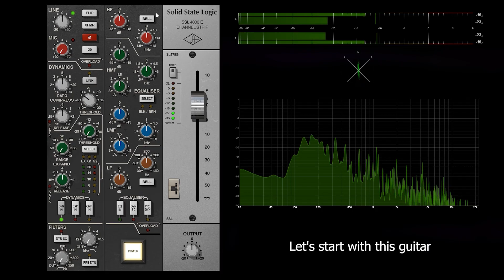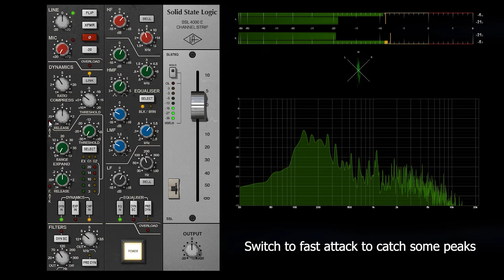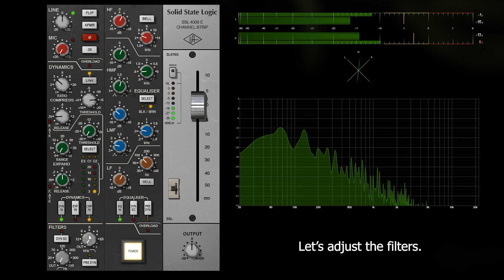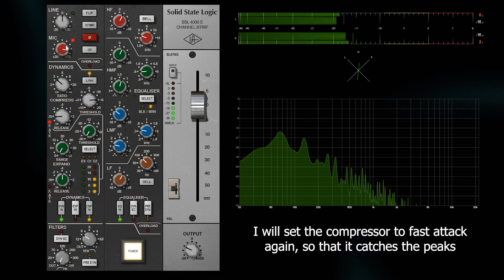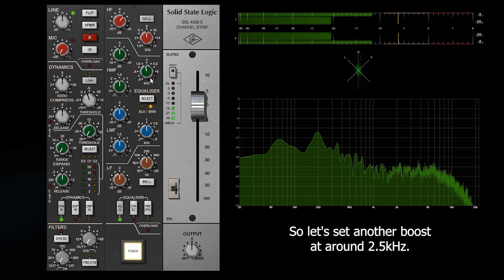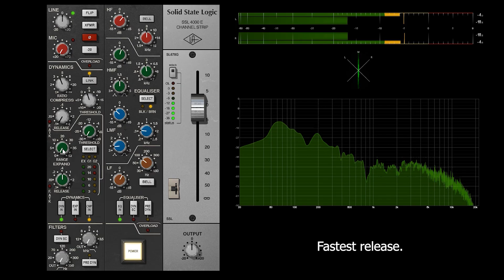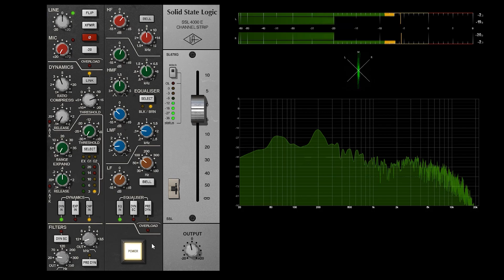Universal Audio - SSL 4000 E Channel Strip || Usage & Sound - Mixing tips - Walkthrough (no talking)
Hello everyone! Today UAD added six new plugins to the Spark subscription. Their famous emulation of the SSL 4000 E console is one of them. This video is a no-voice-walkthrough with transcribtion.

Manufacturer description:

Unlock the sound of the SSL 4000 E, the famous British-made console that has added unmistakable clarity and punch to albums from Nirvana to Tupac, Dr. Dre, and Bruno Mars.

Add punch to vocals and instruments with our end-to-end emulation of the SSL 4000’s Jensen transformer-based preamp, then use precise EQ and classic VCA compression to hear your session come to life through one of the most revered analog channel strips ever made.

Turn Your DAW into a Classic SSL Console

In crafting the SSL 4000 E Channel Strip Collection, our team of engineers dug deep into the SSL 4000 E hardware, faithfully modeling the original preamp’s Jensen input transformers and dbx "gold-can" VCA output section. This gives you all the punchy, assertive SSL tone that has become a hallmark of modern music.

Get Famed British EQ in Spades

The SSL 4000 E Channel Strip Collection plug-in features both the Type E 242 “black knob” and 001 “brown knob” four-band EQ and filters. The “brown” EQ is easy to dial in and musical, while the “black” is more surgical and clean. Both offer iconic SSL band interactions and amp modeling, adding punch to drums, presence to vocals, and heft to bass.

Expansion, Compression & More

From subtle dynamics control to in-your-face smack, the E Series’ compressor gives guitars presence, makes vocals “pop,” and can add clarity, punch, and depth to your drum bus. PRE-DYN controls let you place the EQ or filters before the dynamics section for tons of different timbres, while the DYN-SC buttons provide frequency-dependent compression using the EQ filters, cut filters, or both.

0:00 Guitar
2:22 Bass
5:20 Drums